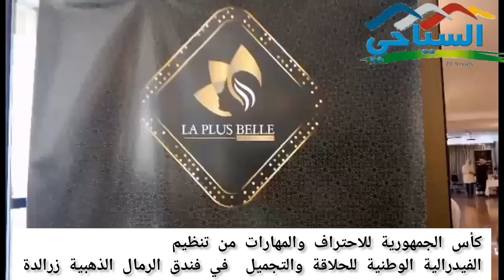كأس الجمهورية للاحتراف والمهارات تنظيم الفيدرالية الوطنية للحلاقة والتجميل فندق الرمال الذهبية